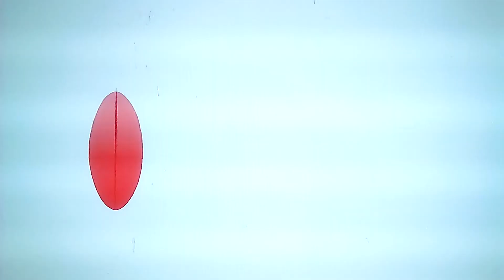Lucario And The Mystery Of Mew 2005 End Credits